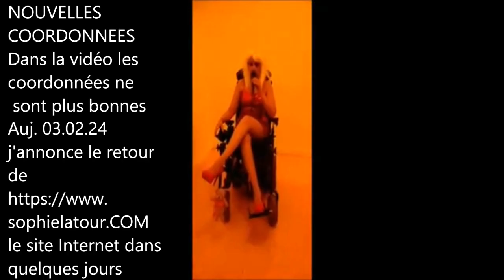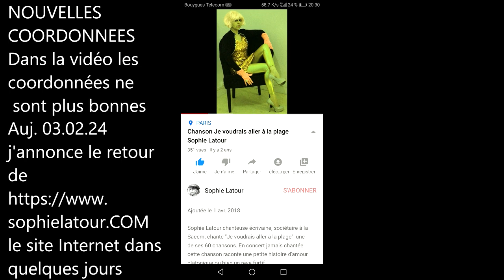🎙️Radio INTERVIEW👉SPORTIVE PRO. MARION SICOT INVITEE☎️VIDEO animatrice SOPHIE LATOUR AUTEUR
VOICI LE SON RADIO DE L'INTERVIEW DE LA SPORTIVE PROFESSIONNELLE MARION SICOT.
Sophie Latour animatrice sur la radio sophielatour.comradio interroge MARION SICOT sportive professionnelle.